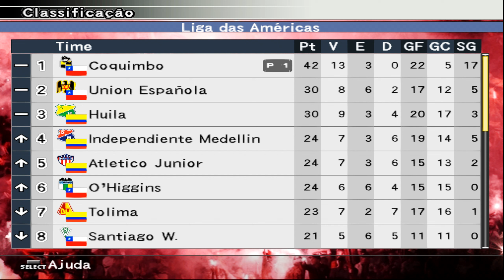Winning Eleven 10: Libertadores 98/99 (PS2) Liga CHI x COL #16 Coquimbo x Deportivo Cali | Rodada 16